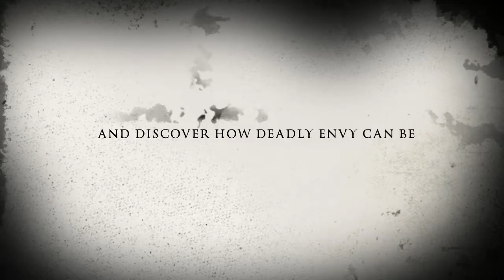The Shadow Club